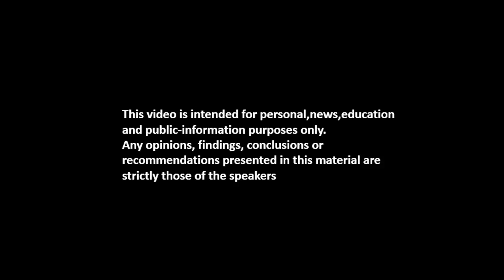A Gray Canadian Wolf :Wolves Life Habits & Differences Between Wolf & Dog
All about wolves
This video talks about :
-A Canadian gray wolf the famest wild wolf
-wild & domestic
-nature desorder
-fox & wolf what the difference
-wolf are like humans in their mate relation
-how to take care of wolfs ?
-wolf and humans
-the relation between wolvess and humans
-wolves and dogs
-20 diferences between wolvess and dogs
-what dna analyses say about the relation between dogs and wolfves
-all you want to know about wolfs
-wolf sound
-what food wolf eat?
-wolf in cage and wolf in the wild

credits:
kent walker    mission wolf